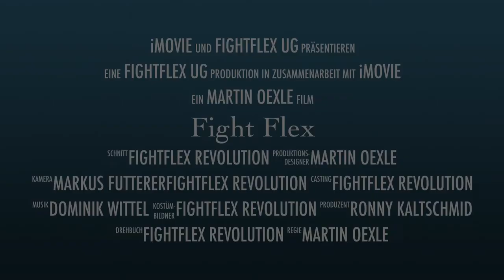FightFlex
Spagattrainer
Beinspreizer